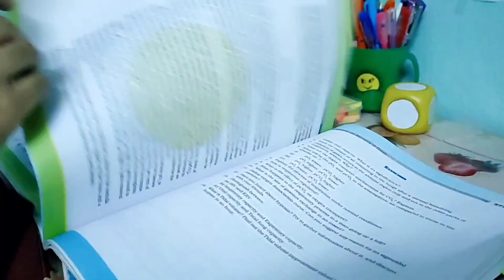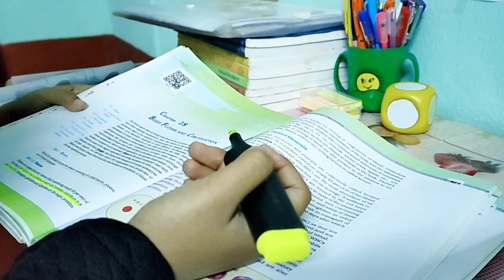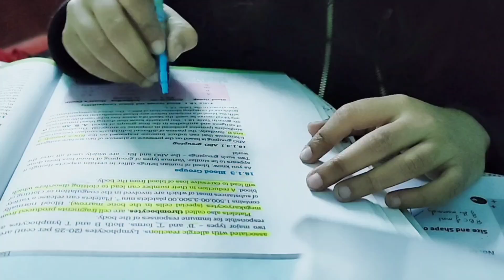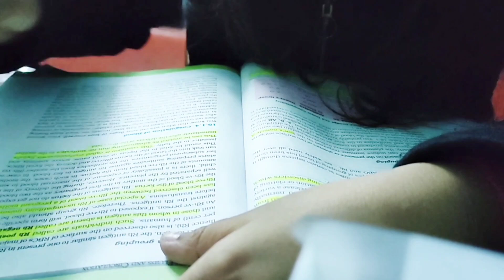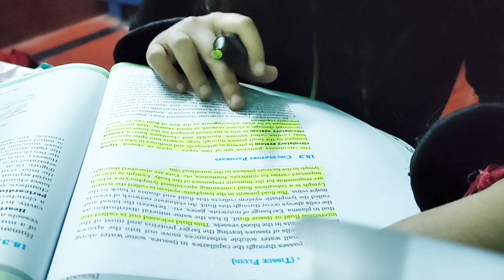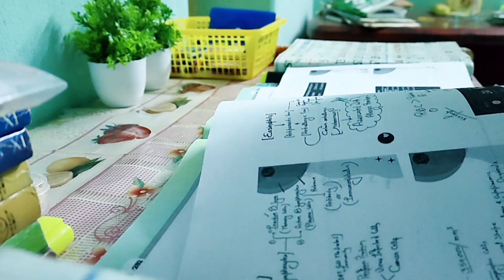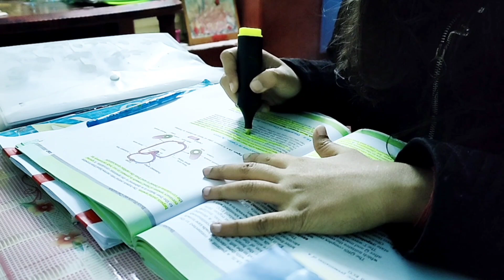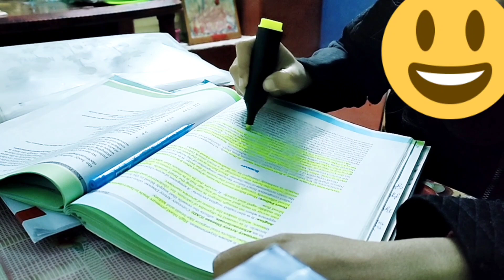My First Vlog || One Day One Chapter